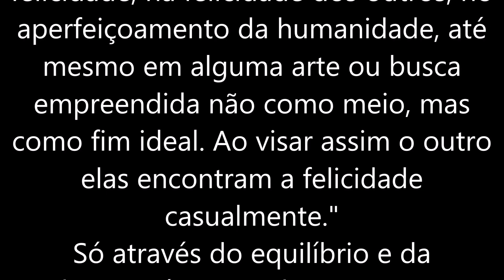ATENÇÃO!!! 15 COISAS QUE AS PESSOAS FELIZES NÃO FAZEM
CANAL MUNDO DE LU
OLA GENTE LINDA SE GOSTOU DESSE VÍDEO DEIXE SUA INSCRIÇÃO DEIXE SEU JOINHA E TOQUE O SININHO PARA RECEBER NOTIFICAÇÕES DO CANAL